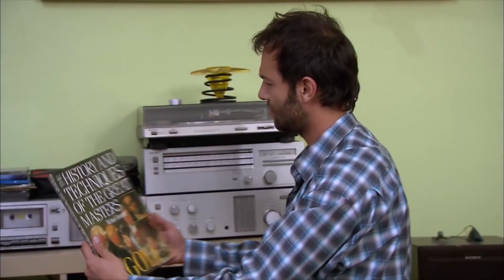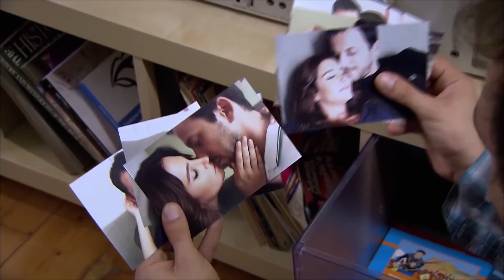داداش آسین چه سندی از خونه آسین پیدا کرد؟ / What document did Asin’s brother find from her house